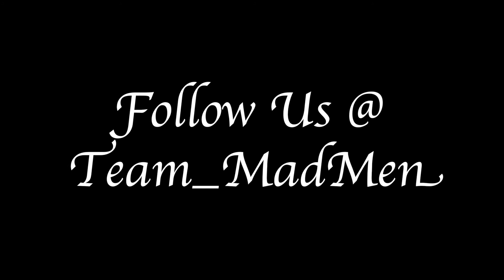STREET FM 90.1 DJ MICKEY KNOXX BLAQ POET COMET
BLAQ POET AND COMET STOP BY WITH B DVINE TO CHECK THE STREET FM RADIO 90.1 SHOW IN STONY BROOK AND CHOP IT UP WITH IKE INFAMOUS  TO PROMOTE THE "WRITTERS BLOCK SHOW"
 AND UP COMING PROJECTS CHECK THE SCOOP  FILM SHOT BY BDVINE FOR MAD MEN VISIONS